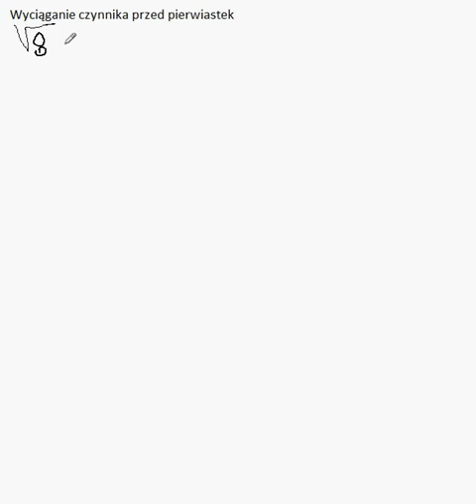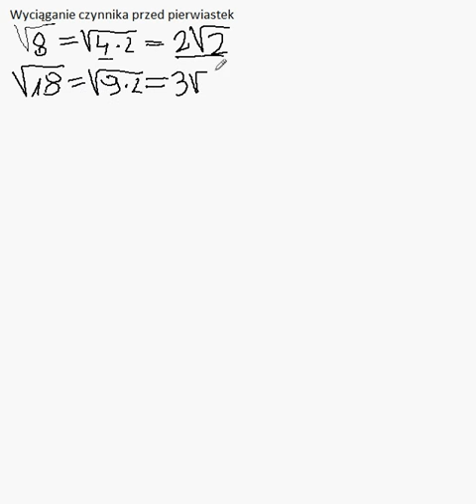wyciaganie czynnika przed pierwiastek